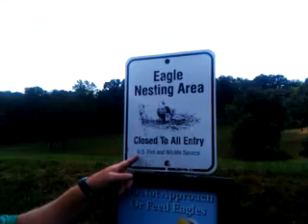Ugg explains a bald eagle nesting area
Ugg the clown wants kids to know why we don't feed or bother bald eagles.